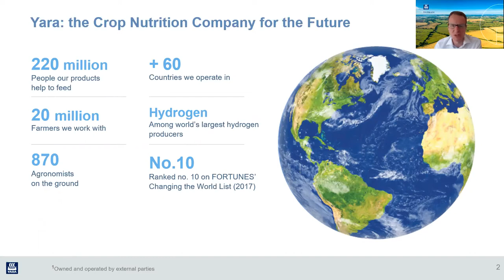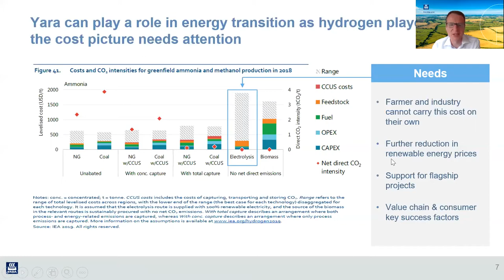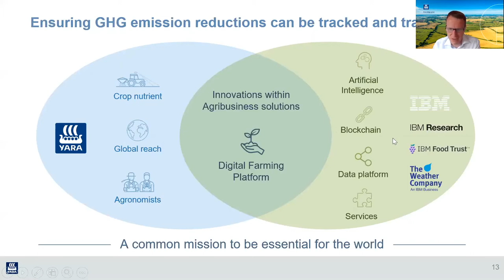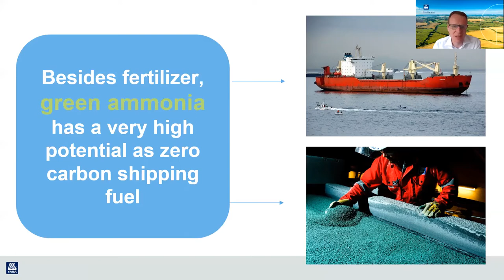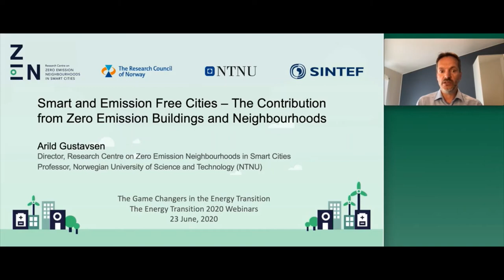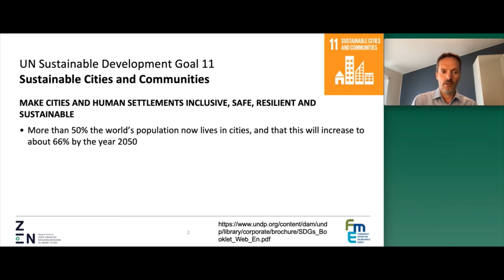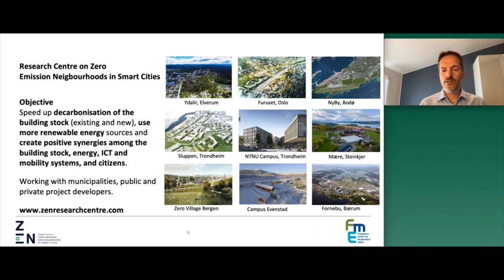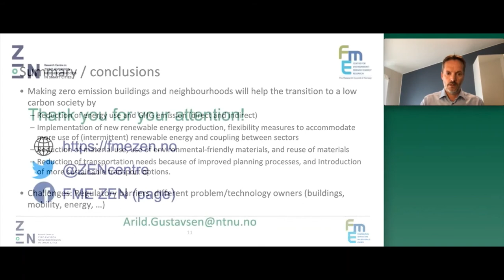Arild Gustavsen - Gamechangers in the Transition - Energy Transition Webinars 2020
Arild Gustavsen was one of the speakers in our second webinar of the Energy Transition 2020 series, Gamechangers in the Transition.

He is a professor and the centre director FME ZEN, NTNU.